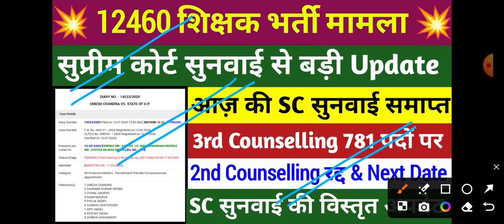12460 shishak bharti सुप्रीम कोर्ट सुनवाई update 🔥12460 Latest News Today 🔥 3rd counselling Update 💯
12460 शिक्षक भर्ती सुप्रीम कोर्ट सुनवाई समाप्त 🔥12460 latest news today 💯 12460 शिक्षक भर्ती salary💥

12460 शिक्षक भर्ती सुप्रीम कोर्ट सुनवाई live update 🔥12460 latest news today 💯 3rd counselling/याची

12460 latest news today🔥 3rd counselling & नियुक्ति पत्र Hold पर फ़ैसला आज़💯bpsc tre 3.0 latest news

12460 Shikshak Bharti salary आदेश 💯 12460 Latest News Today🔥12460 Shikshak Bharti Latest News Today

12460 Shikshak Bharti स्कूल एलाटमेंट💯12460 Latest News Today🔥12460 Shikshak Bharti Latest News Today
12460shikshakbhartilatestnewstoday
12460 shikshak bharti
12460
12460 shikshak bharti latest news
12460 court update
your new direction
12460 latest news
12460 shikshak bharti latest news today
12460 shikshak bharti update
12460 latest news today
12460 jero janpad
12460 code update
12460 news
12460 bharti
12460 ki latest news
12460 latest update
12407 shikshak bharti latest news
12407 sunvaee kab hogi
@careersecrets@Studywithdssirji